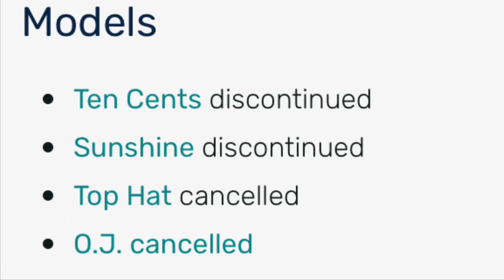Look at i found on ertl tugs wiki